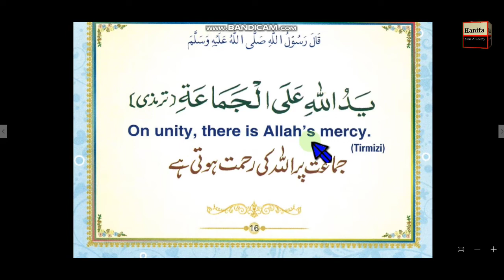Hadith about Unity || jamat par Allah Ki Rahmat Hoti ha || Arabic+English+Urdu